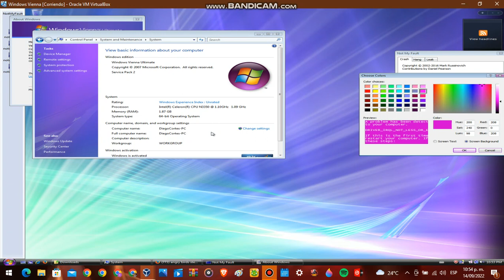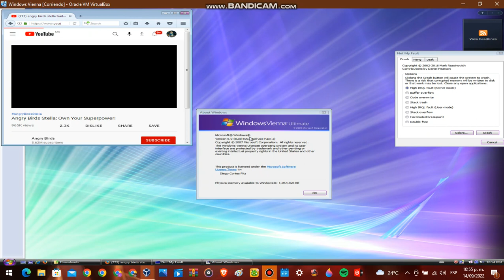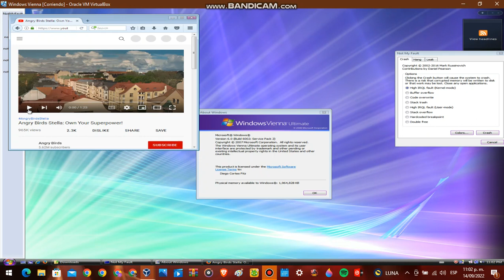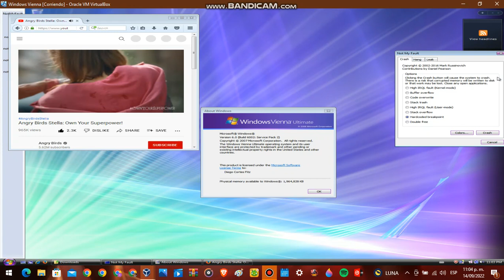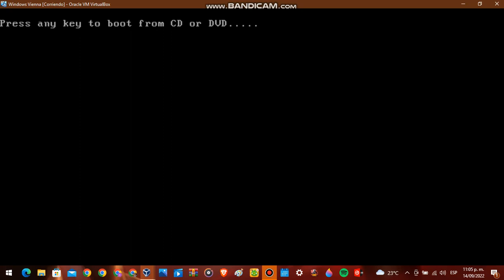Angry Birds Stella 1st trailer Has PSOD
PC Specs:

Name of the laptop: Asus Vivobook X540NA (X540N)
RAM: 4 GB
HDD: 400GB
Processor: Intel Celeron N3550
GPU: Intel (R) HD Graphics 500
Operating System: Windows 10 Home Single Language
Version: 21H2
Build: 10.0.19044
System type: 64-bit Operating System, x64-based processor.
Old phones: Samsung J4 Core and Motorola XT914
Old Tablet: Alcatel Onetouch Pixi 3 (10)